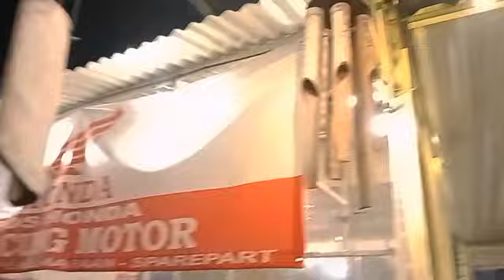BUKBER Buka Puasa Bersama Saudara Keluarga CK B Central Kitchen Di Bulan RAMADHAN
Dalam Sebuah Acara Silaturahmi Dan Acara BUKBER Buka Puasa Bersama Saudara Keluarga CK B Central Kitchen Di Bulan Ramadhan Penuh Berkah
Untuk Mempererat Tali Silahturahmi Dan Menjalin Kekeluargaan Bersama